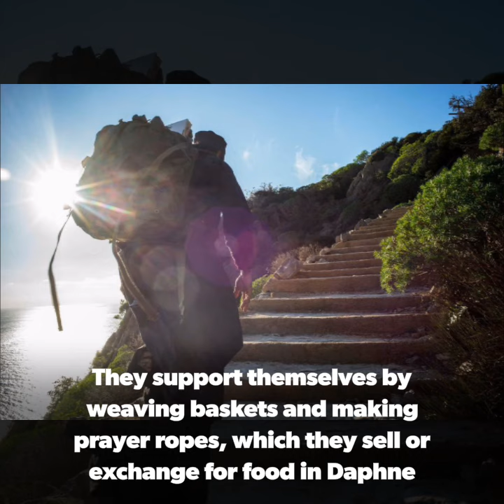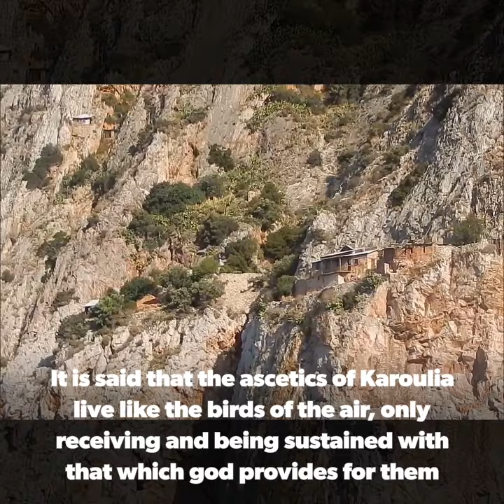The Hermits of Karoulia of Mount Athos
Karoulia is the main area of the hermits and belongs to Megisti Lavra monastery. The hermits live in huts (12 huts built in 17th century) and caves. The name of the area comes from the pulley (karouli in Greek) which the hermits use to hang the basket where the passing monks, pilgrims or fishermen put some water and a piece of bread. In Karoulia live today 10 hermits.